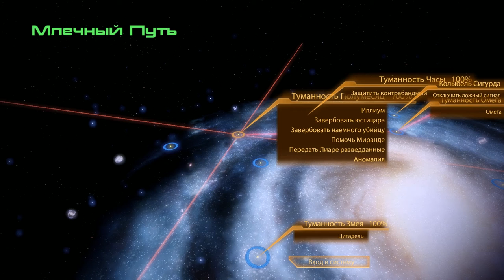Mass Effect 2 | Жуки Кликсен... | Серия 42 (Безумие)